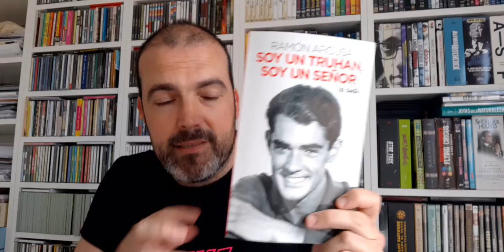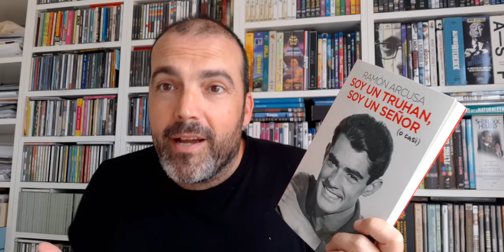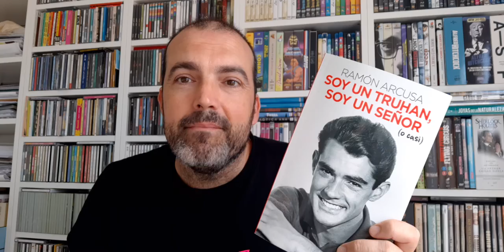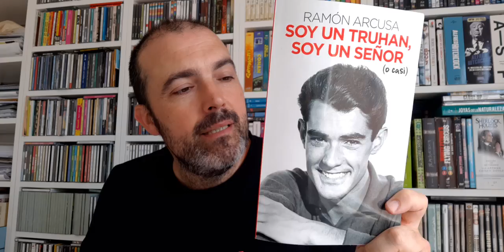Soy un truhán soy un señor, o casi (Ramón Arcusa, 2020)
Las memorias del 50% del Dúo Dinámico